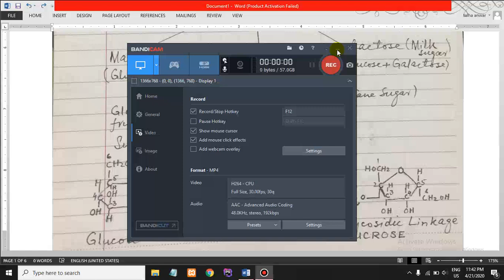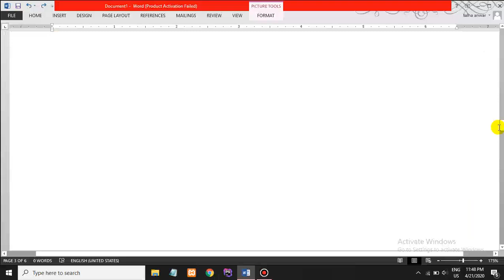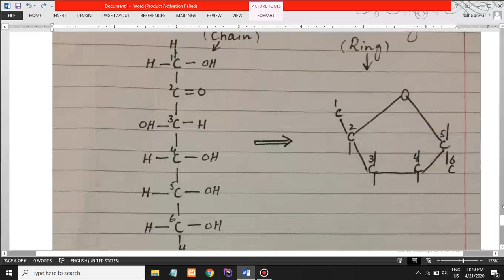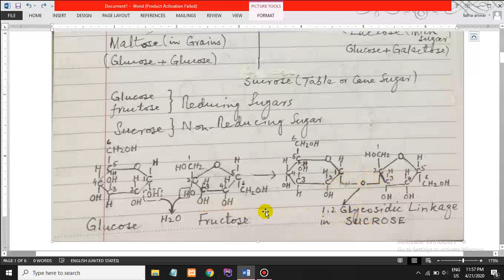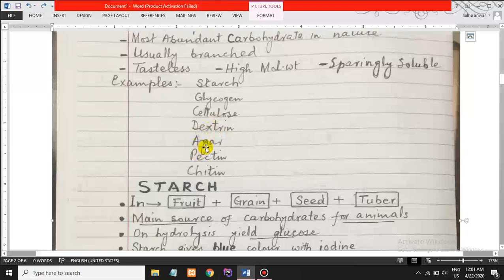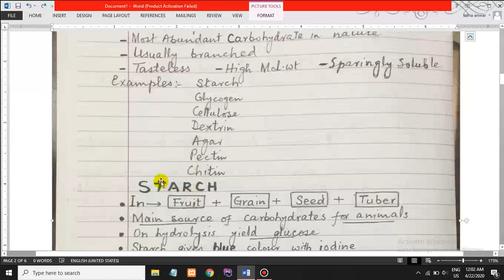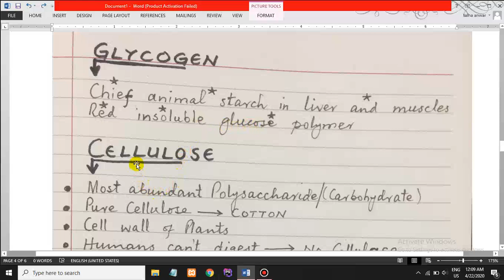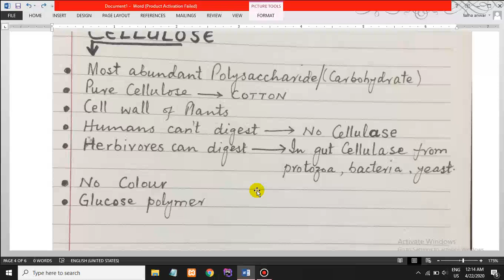Biology 1st Year Lec # 5 By Prof M Anwar Shaheen